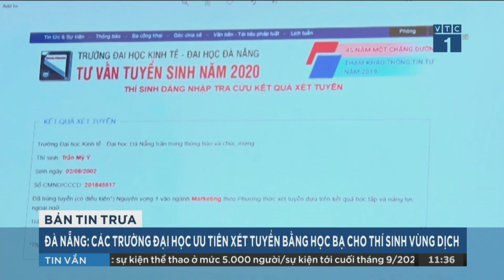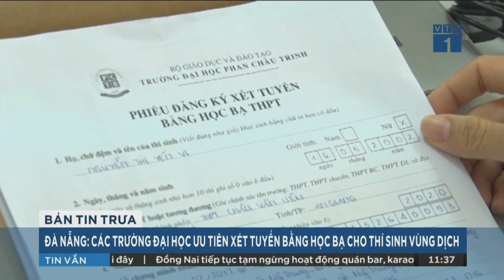Trường Đại học Ngoại ngữ - ĐHĐN